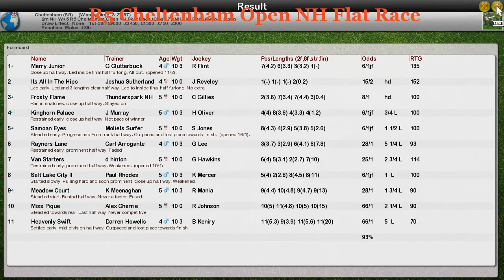NH WK5 R5 Cheltenham Open NH Flat Race